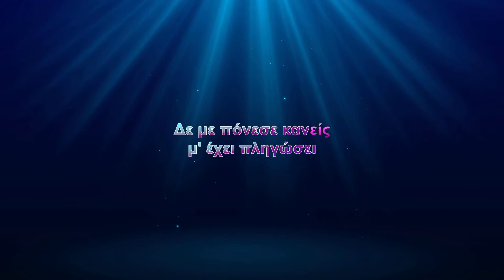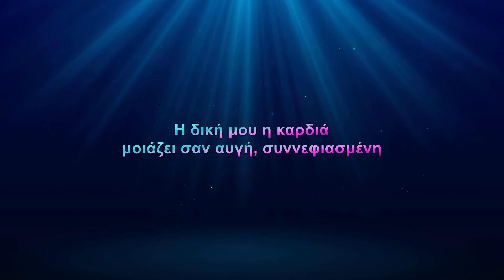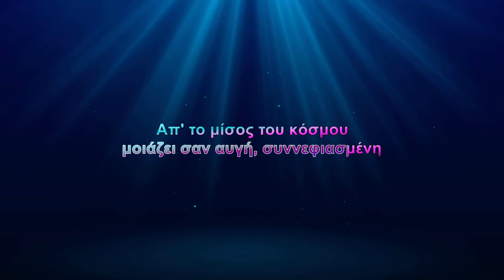Ελένη Βιτάλη - Δε με πόνεσε κανείς (Καρδιά μου καημένη) Karaoke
Τραγούδι: Δε με πόνεσε κανείς (Καρδιά μου καημένη)
Άλμπουμ: Χορέψτε γιατί χανόμαστε
Καλλιτέχνης: Ελένη Βιτάλη
Μουσική: -
Στίχοι: -

Στίχοι:
Καρδιά μου καημένη
πώς βαστάς, και δε ραγίζεις
στον ψεύτη ντουνιά
τόση απονιά που αντικρίζεις
Καρδιά μου καημένη

Ησυχία και χαρά μέσα στη ζωή
δεν έχω νιώσει
και μι' αγάπη ακόμα που 'χα πιστέψει
μ' έχει πληγώσει
δεν έχω νιώσει
μ' έχει πληγώσει

Δε με πόνεσε κανείς
ούτε στιγμή, μες στη ζωή μου
πως αντέχεις τους καημούς
και δε λυγάς
δόλιο κορμί μου

Η δική μου η καρδιά
μοιάζει σαν αυγή, συννεφιασμένη
Απ' το μίσος του κόσμου
κι από αγάπη είναι καμένη

και δε λυγάς
δόλιο κορμί μου